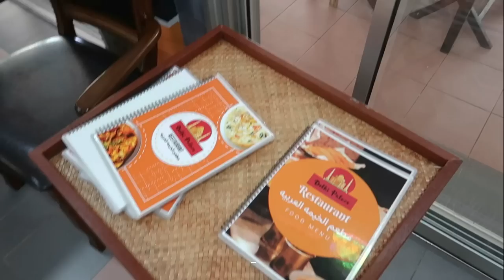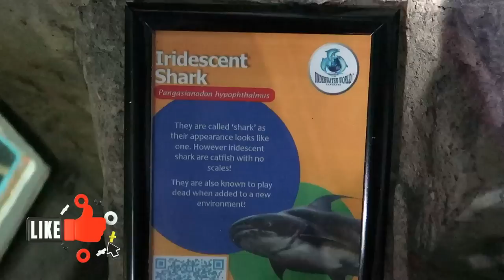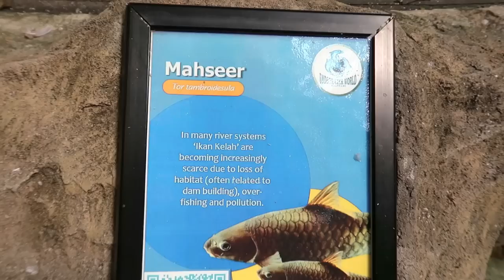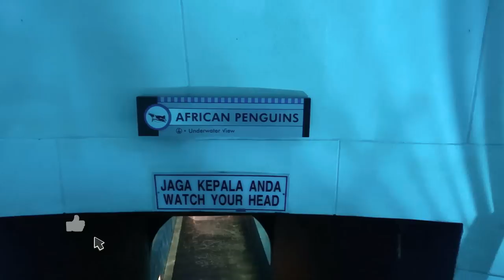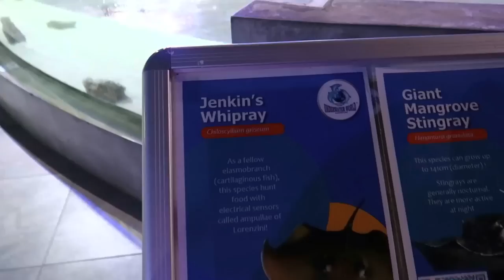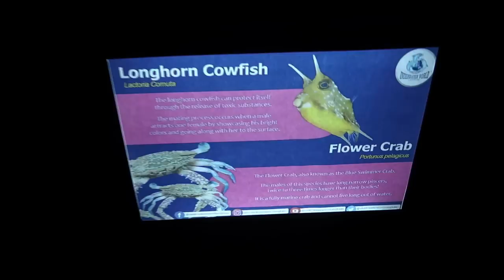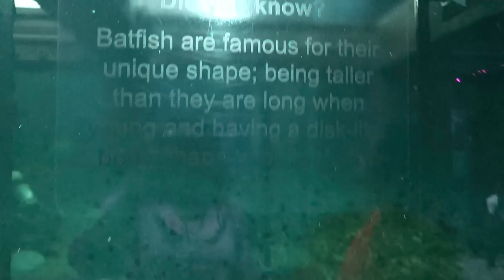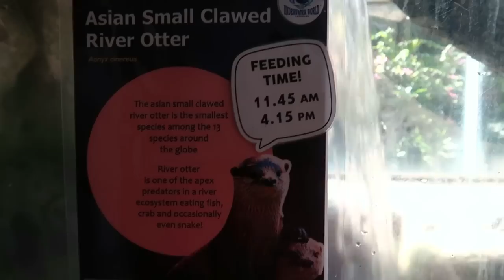LANGKAWI MALAYSIA 🏝️: Exploring The Underwater World 🐟🦈 | Tamil Travel Vlog {Ep - 2}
Join us on an unforgettable journey to explore the mesmerizing underwater world of Langkawi! In this video, we take you on a breathtaking adventure through Langkawi's stunning underwater world, where you'll discover a vibrant and diverse marine ecosystem teeming with life.

From colourful coral reefs to exotic fish species, we'll show you the beauty and wonder of this underwater paradise. So come with us on this unforgettable adventure, as we discover the secrets of Langkawi's vibrant and thriving marine ecosystem.

🗓️ Trip Month: May 2023 (10 Days Trip)

💰PACKAGE COST (Note: The package cost may vary seasonally)💰
👉10 Days Trip: 1,85,000 INR (All Inclusive)
👉6 Days Trip: 1,08,000 INR (All Inclusive)

1. Canon G7X Mark 2
2. Manfrotto Mini Tripod
3. Seagate Expansion 1.5 TB
4. Adofys Gorilla Mini Tripod
5. Gigza Hard Drive Case
6. Rode Video Microphone
7. GoPro Hero 7
8. Adofys Flexible Gorillapod Tripod
9. San Disk Cruzer Blade 128GB
10. Boya Microphone
11. Boat BassHeads Headphone
12. Poco F1 (6GB+64GB)
13. HP 15 Intel Core 8th Generation
14. Blue Snowball Mic
15. Zoom H1N Mic